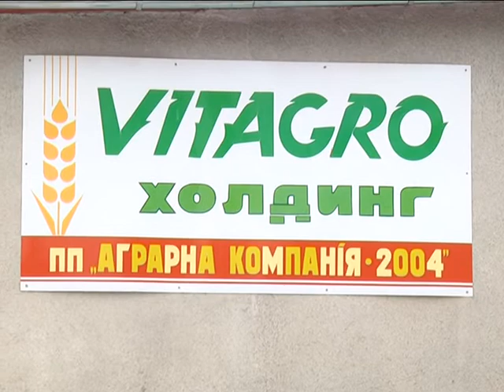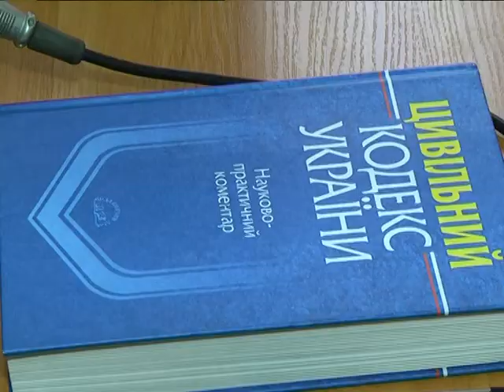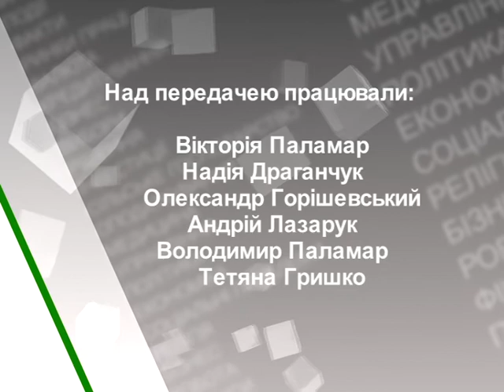27.11.17 Деталі "Як купити завод за півтора мільйона гривень"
Це завод Маяк у селі Гвардійське Хмельницького району. Нині тут триває ремонт . Більше 10 років підприємство не працювало, а з 2009-го тривав процес його ліквідації.